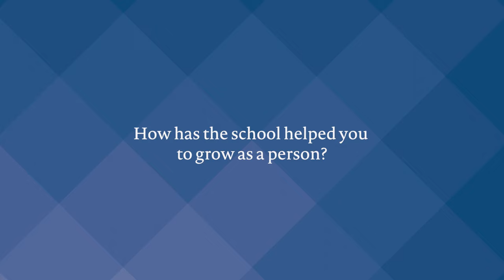Boundary Breaking | From Curriculum to Community | Sixth Form | Avanti House Secondary, Stanmore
At Avanti House Sixth Form, we believe in pioneering a learning environment that sparks curiosity, innovation, and growth beyond conventional norms. 📚 Our boundary-breaking curriculum opens new vistas of knowledge and equips students with the skills needed to excel in an ever-evolving world.

💡 Breaking Boundaries in Education: Our unique approach challenges traditional educational paradigms, encouraging students to think critically, collaborate creatively, and embrace diversity. Through engaging learning experiences, we foster a genuine passion for knowledge and an insatiable appetite for discovery.

🏫 A Community that Feels Like Family: Beyond the classroom, Avanti House Sixth Form fosters a close-knit community that feels like home. 🏠 Students and educators forge meaningful connections, supporting each other in every step of their academic and personal journeys. Our warm and nurturing environment empowers students to thrive as individuals while embracing a collective spirit.